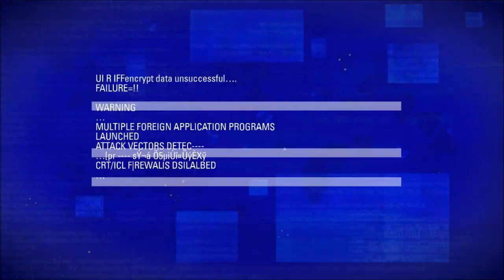OCC Semifinal: WNx vs HSB Round 2/3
Open Community Cup EU
Best of 5 double-elimination tournament

First place: WNx
Second place: XRay
Third place: HSB

You can't hear my voice in the videos.